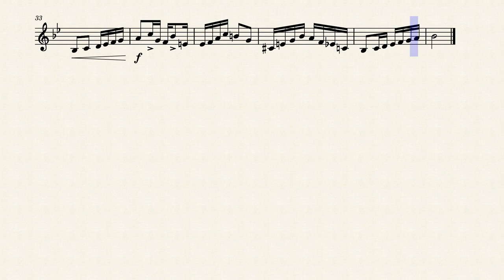GISD High School Audition Music - Horn: 2021-2022